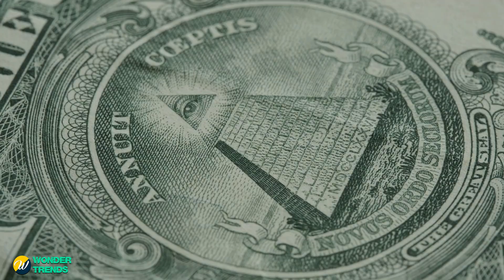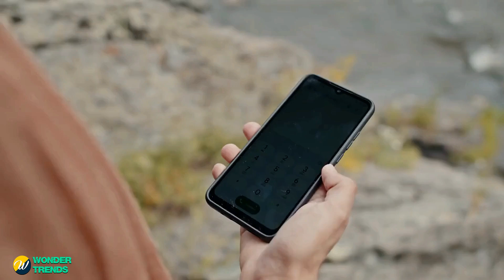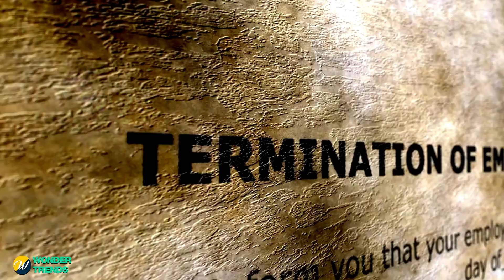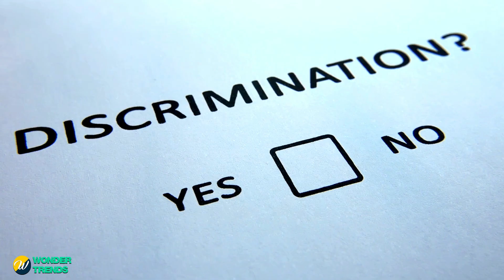Rude Restaurant Manager Insults Latino Customer, Shocking Twist When He Learns the Truth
Watch as a rude restaurant manager insults a Latino customer, but there's a shocking twist when he learns the truth. Don't miss this eye-opening video!